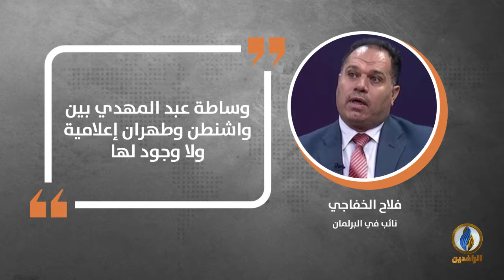في دقيقة .. أبرز التصريحات الصحفية ليوم الأربعاء